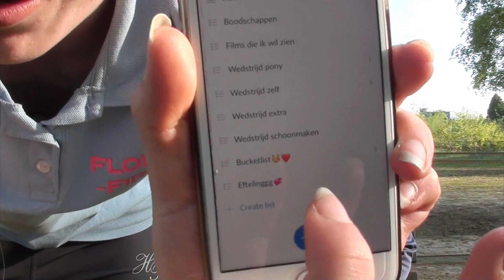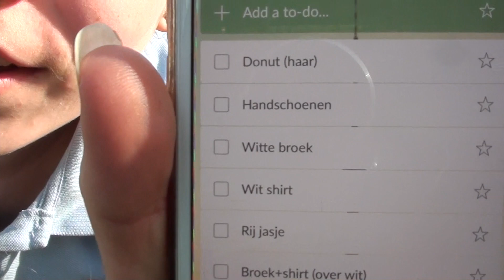Tips tegen WEDSTRIJDSTRESS! | Just Horse Friends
Hee, leuk dat je weer naar een nieuwe video kijkt!!
Vandaag ga ik met jessey jullie wat tips geven hoe je ervoor kan zorgen dat je op wedstrijd minder gestrest bent!

➢  Uploadtijden: Zaterdag om 8:00 ( Eerst ook op Woensdag om 14:00
      , nu een tijdje even niet maar hoop zo snel mogelijk wel weer! xx )

     Hee , leuk dat je op mijn kanaal kijkt! Ik ben een enorme paardenfan!
     En ik vind het leuk om jullie daarover van alles uit te leggen!
     Ik heb sinds kort een eigen paard  Walkyrie!
     Ben jij ook zo paardenfan en/of wil je meer leren over
     xxx Flore

➢ Meest gestelde vragen:
     - Wie is die bruine pony?
       Dat is Fire, hij was mijn oude verzorgpony en jullie zullen hem af
       en toe nog wel in de video´s voor bij zien komen!

   - Wie is Walkyrie?
     Walkyrie is mijn nieuwe paardje! En is gefokt als springpaard. Ze is
     nu 14 jaar oud. Ze heeft een super lief karakter, alleen kan ze af en
     toe nog beetje druk zijn.